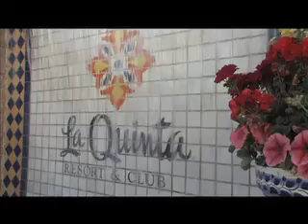2012 K•Swiss Desert Smash - Part 2